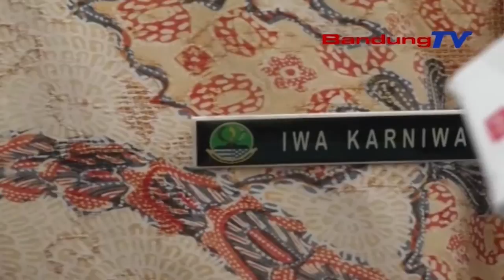Trase Tegaluar Stasiun Bandung Gunakan POla B To B